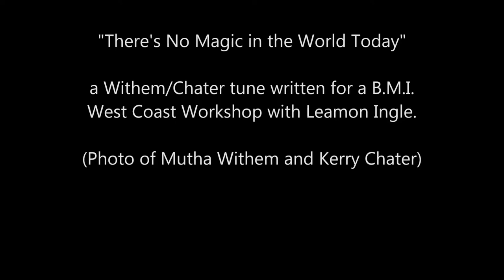There's no Magic In the World Today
Written by Gary Withem and Kerry Chater.  This song was written for a B.M.I. West Coast Workshop with Leamon Ingle.  The Photo is of Gary Withem and Kerry Chater, original members of Gary Puckett and the Union Gap.